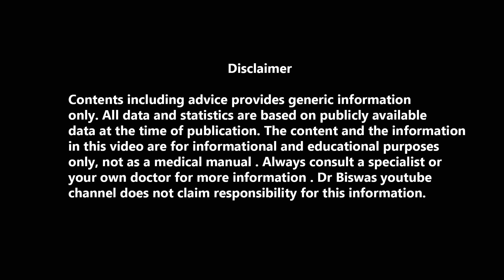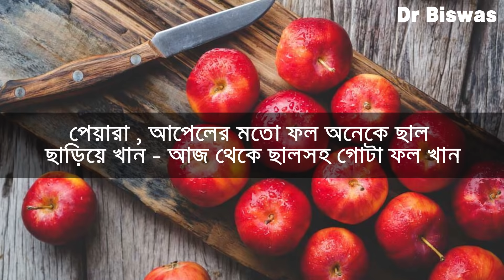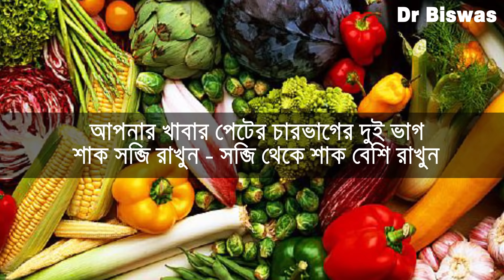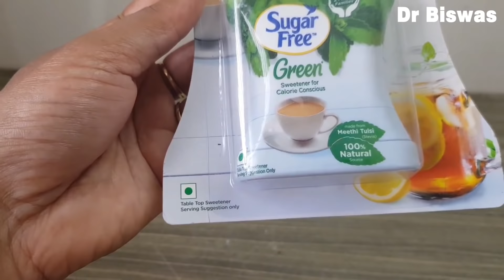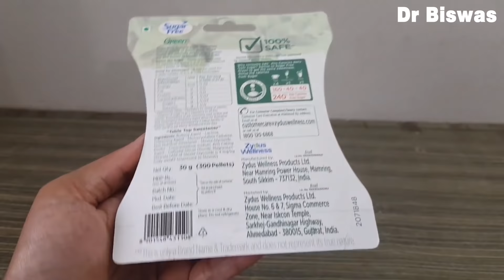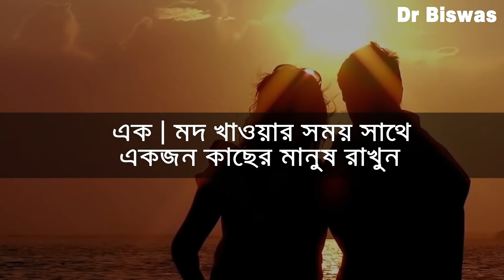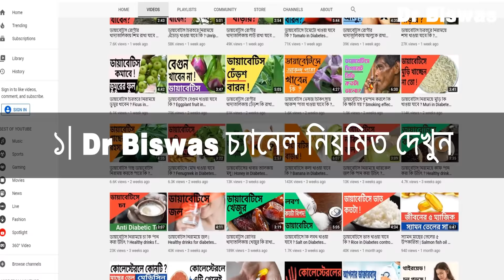ডায়াবেটিস কমানোর ১০টি কার্যকারি উপায় । Dr Biswas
ডায়াবেটিস কমানোর ১০টি কার্যকারি উপায়

আপনার ডায়াবেটিসের আগের অবস্থা থাকুক কি Type 2 Diabetes থাকুক বা Type 1 Diabetes - ব্লাড সুগার নিয়ন্ত্রণে রাখার জন্য আপনাকে সবসময় সতর্ক থাকতে হবে । এখন আমরা সুগার নিয়ন্ত্রণ ও ডায়াবেটিস নিয়ন্ত্রণের ১০টি ঘরোয়া উপায় নিয়ে আলোচনা করব । আপনি যদি ডায়াবেটিস কমানোর ঘরোয়া ১০টি উপায়ের অন্তত ৫০% মেনে চলতে পারেন ডায়াবেটিস নিয়ে আপনাকে ভাবতে হবে না । আসুন জেনে নেওয়া যাক Diabetes control এর খুব সহজ ১০টি উপায় নিয়ে ।

তবে তার আগে আপনাকে Dr Biswas চ্যানেলটি সাবস্ক্রাইব করে বেল আইকন অন করে দিতে বলব , কারন আগামী তিন মাস জুড়ে Dr Biswas চ্যানেলে আসতে চলছে সুগার কমানোর উপায় নিয়ে কিছু ইউনিক ভিডিও ।

১০। ডায়াবেটিস রোগীর খাদ্যতালিকায় রাখুন সব থেকে ভালো কার্বোহাইড্রেটগুলি -

যারা ব্লাড সুগার নিয়ে খুবই চিন্তিত তারা কার্বোহাইড্রেটযুক্ত খাবারগুলি নিয়ে খুবই ভয়ে থাকেন । কিন্তু আপনি জানেন কি সব কার্বোহাইড্রেট কিন্তু blood sugar spike ঘটায় না । আপনাকে ভালো কার্বোহাইড্রেট ও খারাপ কার্বোহাইড্রেটের পার্থক্য বুঝে ডায়াবেটিস রোগীর খাদ্যতালিকা থেকে খারাপ সরল কার্বোহাইড্রেট যতোটা সম্ভব কম করে ভালো জটিল কার্বোহাইড্রেট বেশি করে রাখতে হবে ।

আপনি ভাবছেন ভালো কার্বোহাইড্রেট চিনব কি করে ? আপনাকে কষ্ট করে সুগার নিয়ন্ত্রণ রাখার ভালো কার্বোহাইড্রেট চিনতে হবে না - খাবার খাওয়ার সময় শুধু GSD মনে রাখুন ।

৯। ডায়াবেটিস রোগীর খাদ্যতালিকায় কার্বোহাইড্রেটের সাথে প্রোটিন ফ্যাটের ব্যালেন্স করুন -

বেশির ভাগ ডায়াবেটিস রোগীই প্রোটিন ফ্যাট ও কার্বোহাইড্রেটের ব্যালেন্স করতে জানেন না - ফলে প্রোটিন ফ্যাটের সুবিধাগুলি পান না ; অসুবিধা হয় সুগার নিয়ন্ত্রণ রাখতে । সবসময় মনে রাখবেন একমাত্র কার্বোহাইড্রেটই আপনার ব্লাড সুগার বাড়ায় - প্রোটিন , ফ্যাট এক ফোটাও ব্লাড সুগার বাড়ায় না বরং অনেক সময় কমাতে সাহায্য করে তাই সুগার কমানোর উপায় হিসাবে কার্বোহাইড্রেটযুক্ত খাবারের সাথে প্রোটিন ও ফ্যাটেরও ব্যালেন্স করুণ ।

৮। সুগার কমানোর উপায় হিসাবে দিনের শুরু প্রোটিন দিয়ে করুন -

বেশিরভাগ মানুষই সকালে দিনের প্রথম খাবারে কম প্রোটিন খান - আপনিও যদি এই দলে হন - আজই দল ছাড়ুন । গবেষণা থেকে দেখা যাচ্ছে যারা দিনের প্রথম খাবারেই বেশি প্রোটিন খান তাদের সারা দিন blood sugar control খুব সহজ হয় ।

৭ । খাবারে ফাইবার রাখুন -

ডায়াবেটিস নিয়ন্ত্রণে খাবারে বেশি ফাইবার খেতে হবে সকলে একাধিকবার শুনেছেন - আপনি শুনতে শুনতে হয়তো bore ও হয়ে গেছেন । কিন্তু অস্বীকার করার উপায় নেই যে  খাবারে ফাইবার না রাখতে পারলে ব্লাড সুগার কমানোর সব চেষ্টাই ব্যর্থ হতে পারে ।

৬। টিফিনে বাদাম খান -

৫। Sugar Free থেকে সাবধান হন -

আপনার ডায়াবেটিস আছে শুনলেই দোকানদার নানারকম Sugar Free খাবার আপনার হাতে ধরিয়ে দেবেন । খাবারের প্যাকেটের গায়ে Sugar Free, Reduced Sugar, No sugar adeed - এরকম অনেক শব্দ পাবেন । এগুলি দেখে বিভ্রান্ত হবেন না - এগুলি আসকে Tricky words । এই সব খাবার খেলে আপনার যে ব্লাড সুগার বাড়াবে না এরকম কোন নিশ্চয়তা নেই - বরং ৯৯% ক্ষেত্রে আমরা দেখেছি এইসব খাবারগুলি অনেক বেশি ব্লাড সুগার বাড়ায় । ফলে এগুলি থেকে সাবধান হোন । কিন্তু তাহলে করবেন কি তাই তো ?

৪। জল খান -

৩। মদ্যপান যতোটা সম্ভব কম করুন -

২। সময় খুবই গুরুত্বপূর্ণ -

যেহেতু আপনার খাবার খাওয়ার সাথে  ব্লাড সুগার কমা বাড়ার সম্পর্ক আছে তাই নিয়ম মেনে রুটিন তৈরি করে সময় মতো খাবার খান । দেখবেন blood sugar control অনেক সহজ হবে । আপনি যদি মেডিসিন খান , যদি  ইনসুলিন নিতে হয় সময় আরো গুরুত্বপূর্ণ হয়ে ওঠে ।

১। Dr Biswas চ্যানেল নিয়মিত দেখুন -

ফাইবারযুক্ত খাবারের ভিডিও বাম দিকে , বাদামের ভিডিও ডান দিকে , উপরে পাবেন প্যাকেটের লেবেল দেখে খাবার কেনার ভিডিও ।

Dr Biswas